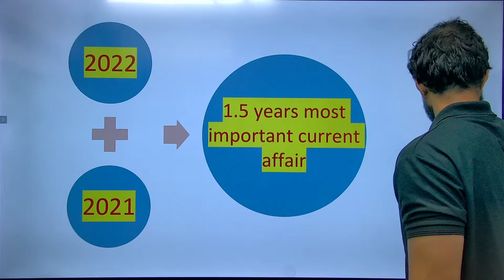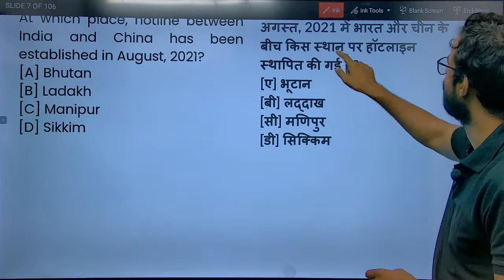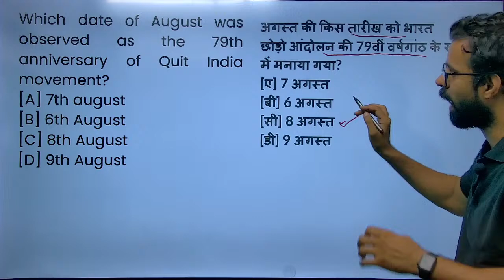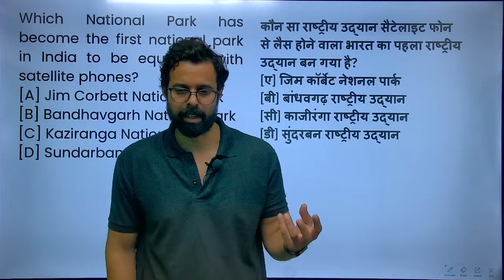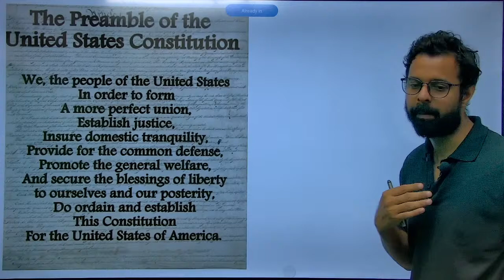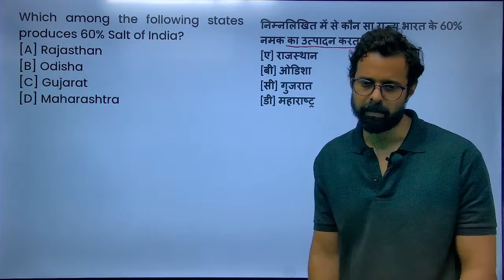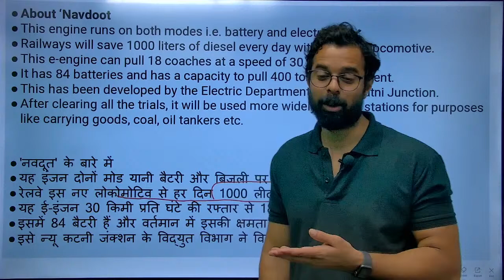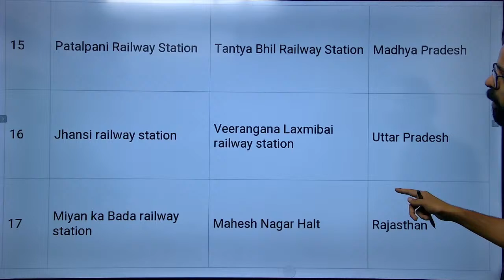Railway Group D | General Knowledge Mock Test 4 | Latest Railway News by Bhunesh Sir | Class24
Railway Group D | General Knowledge Mock Test | Latest Railway News by Bhunesh Sir | Class24

Your practice is more important to crack Group D.

Features:-
1. Daily Live classes
2. Daily Practice Quiz
3. Pdf Notes
4. Exam-Wise Live Tests
5. Online Test Series and much more.